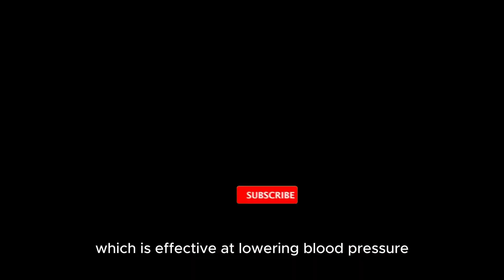The Hidden Dangers of Sugar: How It Affects Your Blood Pressure ?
Sugar
Cutting out excess sugar is a very easy way to lower your blood pressure. Your dentist will also be pleased!

Refined carbohydrates
Nobody should suggest eliminating carbohydrates. This can be very harmful and should be avoided. But reducing bad carbs can only do good, especially for your blood pressure.

Potassium
Bananas, fish, milk, sweet potatoes, and tomatoes are all great sources of potassium, which is effective at lowering blood pressure.

Salt
Consuming less salt is useful in some individuals for reducing blood pressure, but this doesn't apply to everyone. Regardless, reducing your salt intake can only be a good thing.

Processed food
The salt and sugar content of processed food is worrying. Natural food will always be healthier, and help to bring your blood pressure down.

Reducing your intake is most definitely a great idea. If, however, you can eliminate all processed food from your diet, even better!

Smoking
Everyone knows that smoking is responsible for a plethora of ailments, and high blood pressure is no exception. Cutting out cigarettes will reverse some of the damage caused to your cardiovascular system, and, in turn, help to lower your blood pressure.